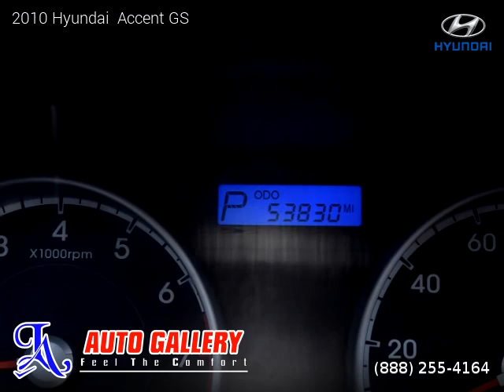2010 Hyundai Accent GS - LA Auto Gallery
One owner vehicle, Clean title, Extended Warranty Available, 66,318 miles, Automatic, White exterior, Black interior, Hatchback, FWD: Front Wheel Drive, 3 doors, 4 cylinders, Gasoline, MPG City 27 and 36 in Hwy.